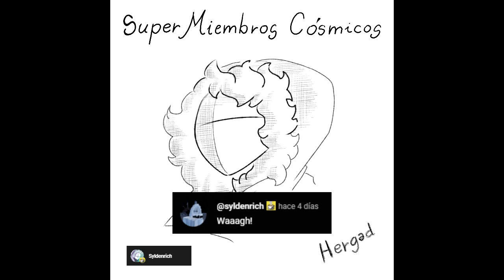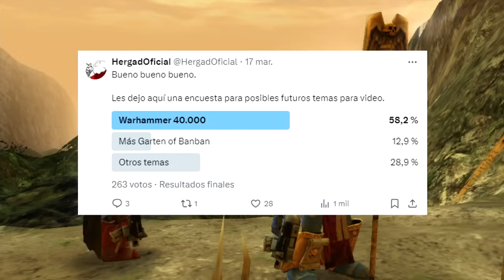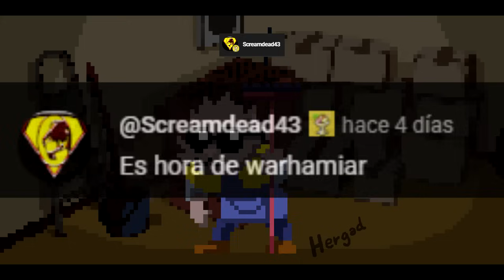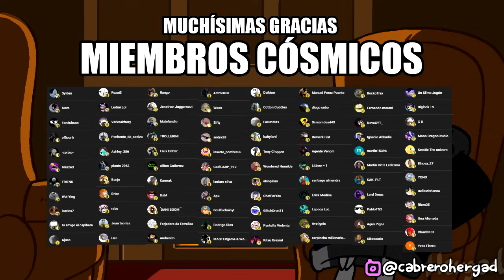⚔️ LA HEREJÍA DE HORUS ⚔️ con Garten of Banban 🔴 Resumen muy resumen de Warhammer 40k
🔴ATENCIÓN ESTE VÍDEO ES UN RESUMEN PARÓDICO CON HUMOR Y NO PRETENDE OFENDER A NADIE. Te daré las gracias al final😊

👉Puntos del video:

0:00 Miembros cósmicos
0:30 Intro
3:55 La herejía de Horus
9:58 Senadores cósmicos
11:05 Ending

🟢Algunas imágenes, música y vídeos utilizados son de creadores de la página Pixabay: